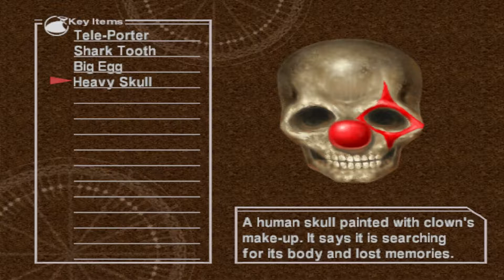Chrono Cross HD Walkthrough Part 11